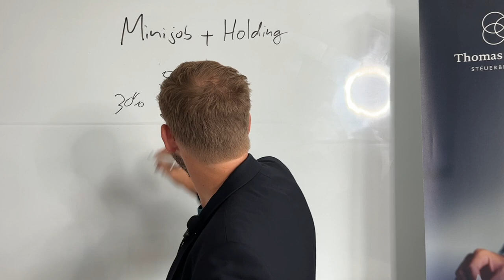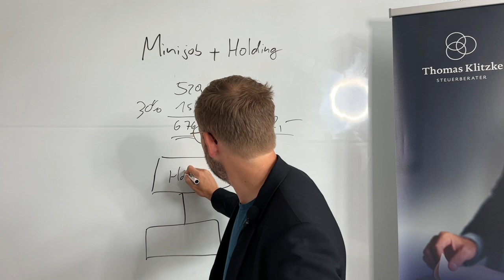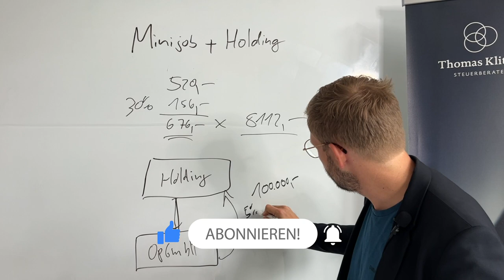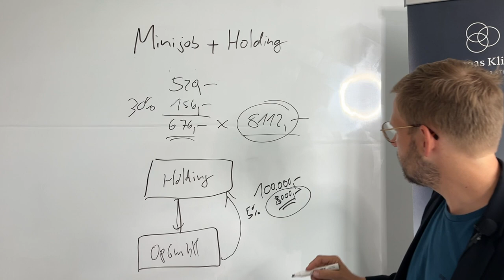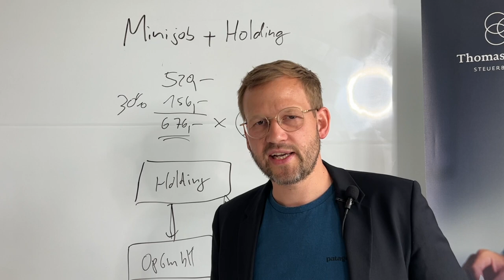Minijob in der Holding um Steuern zu sparen, lohnt sich das?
Du hast eine Holding und willst einen Minijobber anstellen, was du beachten musst, damit du nicht pleite dabei gehst, das erkläre ich dir in diesem Video. Wie das bei einer GmbH aussieht erkläre ich dir in diesem Video

Du hast eine Frage zum Thema Steuergestaltung für dein Unternehmen? Vernetz dich einfach mit mir:

Möchtest du eine Unternehmensstruktur, mit der du deine Steuerlast reduzierst und perfekt wachsen kannst? Klicke hier, um dir dein kostenloses Erstgespräch zu sichern: